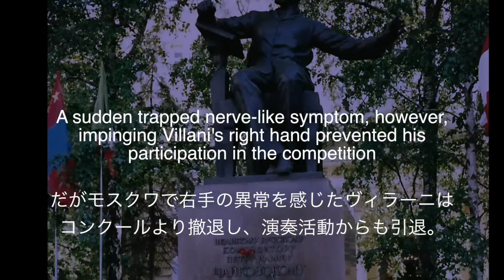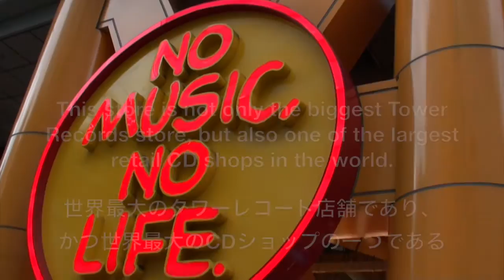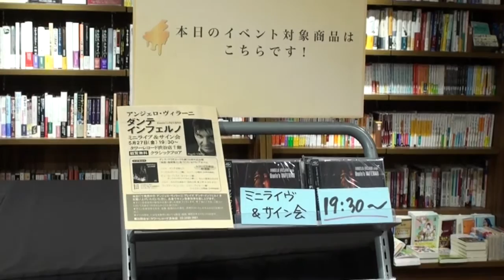Angelo Villani at Tower Records Shibuya (May 27th 2016)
Pianist Angelo Villani worked at Tower Records in London between 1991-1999, while he treated the right hand injury that prevented him to perform for decades.

Angelo Villani came back to concert stage in 2012, and released his debut album "Angelo Villani Plays Dante's Inferno" in 2015 from Sonetto Classics, leading to his first international concert tour in Japan in May 2016. Villani was offered to perform and do an interview at Tower Records Shibuya just a few weeks before the departure. Villani, who still holds great memory about the franchise, accepted it without hesitation.

In 2006 Tower Records closed the retail stores worldwide, but stores in Japan has been separated from the main chain to maintain the strong retail network. Tower Records Shibuya is a flagship shop of all of Tower Records stores Japan, and is arguably one of the largest CD shops in the world, having nearly 1 million discs in the store.

Soundtrack information:
Franck: Prelude, fugue and variation: May 24th, 2016 at In F, Tokyo (recording: Y. Koseki)
Liszt: Dante Sonata: May 24th, 2016 at in F, Tokyo (recording: T. Sawado)
Purcell-Villani: Dido’s lament: May 27th, 2016 at Tower Records Shibuya, Tokyo (recording: T. Sawado)
Wagner-von Bulow-Liszt-Villani: Tristan Fantasy: May 27th, 2016 at Tower Records Shibuya, Tokyo (recording: T. Sawado)
Schumann: Inning: May 27th, 2016 at Tower Records, Shibuya (recording: T. Sawado)